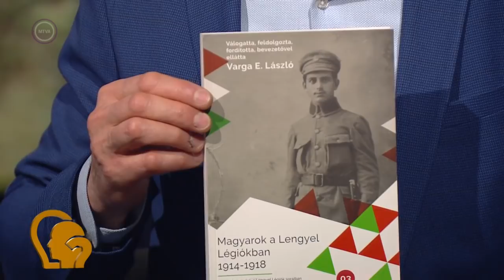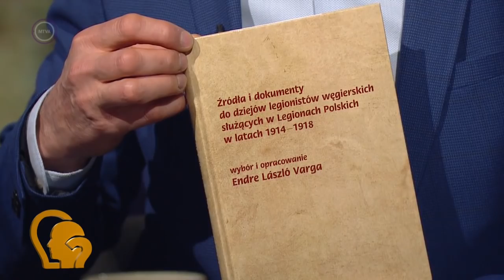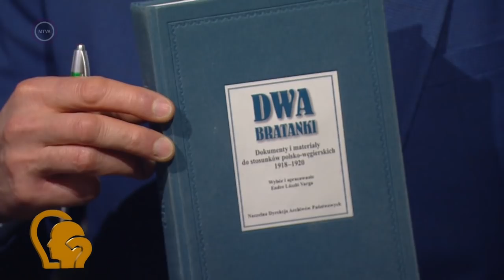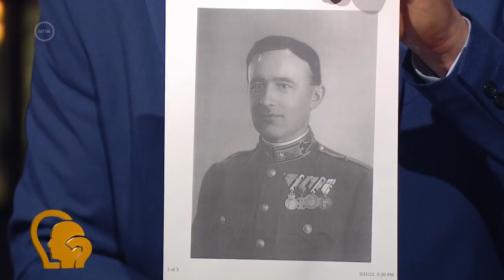Ez itt a kérdés – Magyar-lengyel barátság (2021. március 22.)